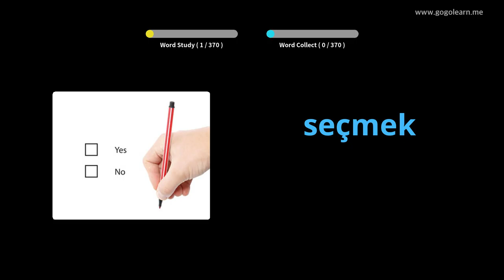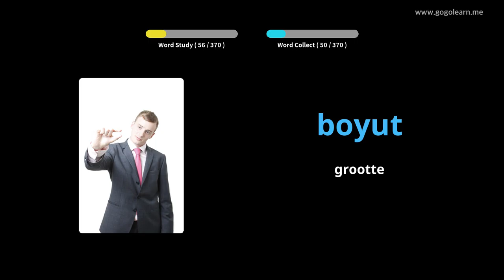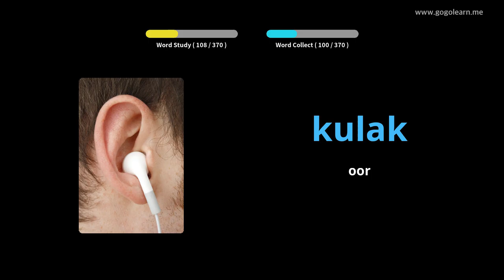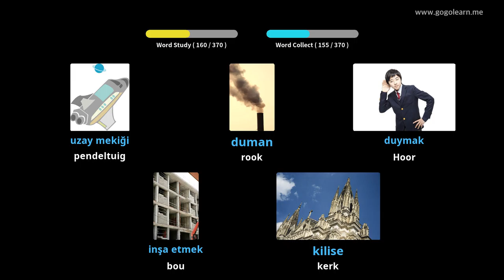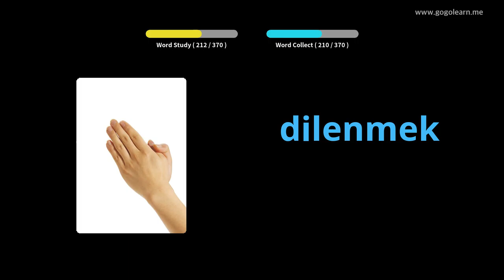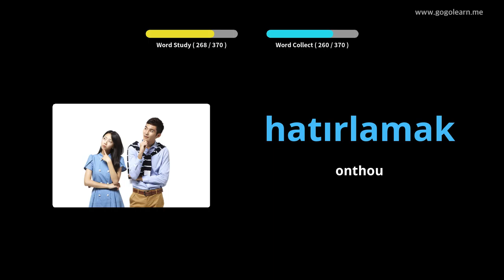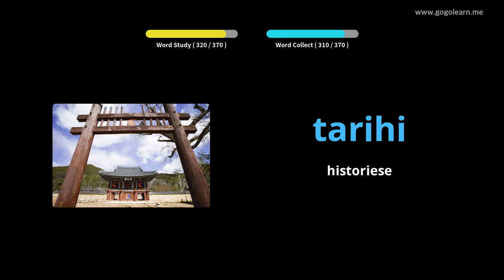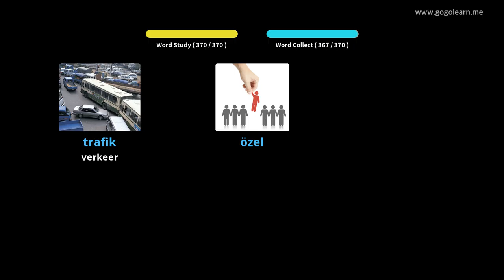Turkish Vocabulary Secondary School 1 | Golearn